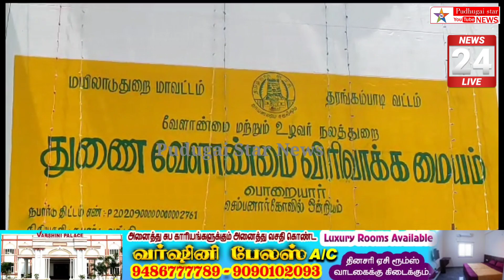வேளாண் விரிவாக்க மைய புதிய கட்டிடத்தைஅமைச்சர் மெய்யநாதன் திறந்து வைத்தார் மயிலாடுதுறையில்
mayiladuthurai agriculture development building open Minister meyyanathan news#